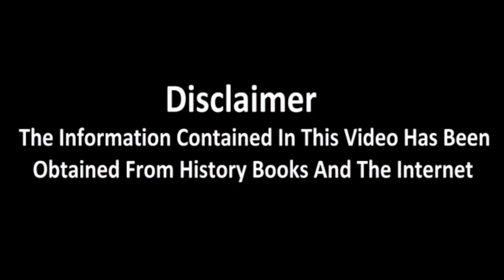Ibne Ziyad Kon Tha | Ibne Ziyad Ki Maut | Ibn Ziyad | Ubaidullah Ibn Ziyad Kon Tha |Raja Sarfaraz Tv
Ubaidullah Ibn Ziyad Kon Tha Ibne Ziyad Jise Ibne Marjana Bhi Kaha Jata Hai Kon Tha Kis Ka Beta Tha Us Ka Kya Gunah Tha Or Ibne Ziyad Ka Anjam Kya Huwa
Ubaidullah Ibn Ziyad Ke Barry Main Tafseel e Malomat Complete History Of ubaidullah Ibn Ziyad

Ibne Ziyad
Ibne Ziyad Kon Tha
who was ibn ziyad
Ibne Ziyad Kon Tha in Urdu
Ibne Ziyad Ki Maut
Ibne Ziyad Ki Qabar
Ubaidullah Ibn Ziyad
Ubaidullah Ibn Ziyad Kon Tha
Ubaidullah Ibn Ziyad Death
Ubaidullah Bin Ziyad
Marjana
Ibn e Marjana
Marjana Ka Beta
Yazeed Ya Ibne Ziyad
Ubayd Allah ibn Ziyad
Imam Hussain
Katilana imam hussain ka anjam
Karbala
Karbala Ka Waqia
10 muharram